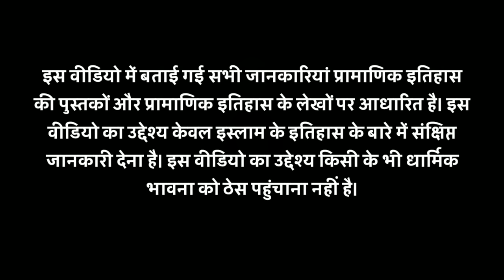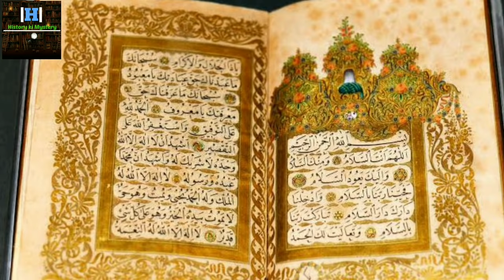इस्लाम का इतिहास / History of Islam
इस्लाम धर्म का उदय || इस्लाम धर्म का उदय और विस्तार || इस्लाम धर्म का उदय कब हुआ || इस्लाम धर्म का उदय कैसे हुआ || इस्लाम धर्म का इतिहास इन हिंदी || इस्लाम धर्म का इतिहास || इस्लाम धर्म का इतिहास क्या है || इस्लाम का इतिहास || इस्लाम का इतिहास हिंदी में || इस्लाम का इतिहास क्या है || इस्लाम का सच || मुस्लिम धर्म का इतिहास || मुस्लिम धर्म का जन्म कैसे हुआ || मुस्लिम धर्म की उत्पत्ति कैसे हुई || मुस्लिम धर्म कहां से आया || पैगम्बर की कहानी || पैगम्बर मोहम्मद साहब की जीवनी || पैगम्बर मुहम्मद का इतिहास || पैगम्बर मुहम्मद साहब || पैगम्बर मुहम्मद साहब की शादी खदीजा से किस वर्ष में हुई थी || पैगम्बर मुहम्मद साहब की शादी खदीजा से किस वर्ष हुई || पैगम्बर मुहम्मद का सच || पैगम्बर मुहम्मद साहब || मोहम्मद पैगंबर का इतिहास